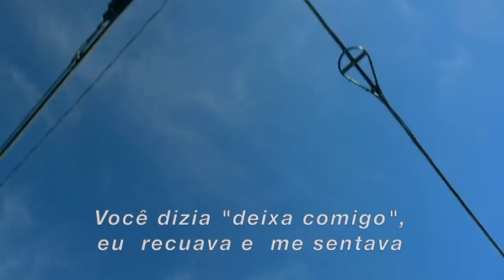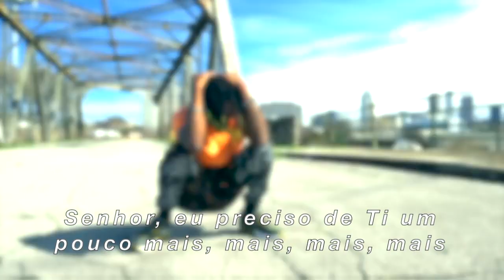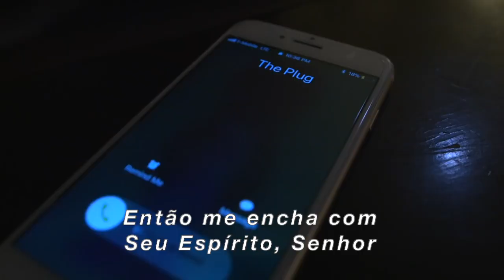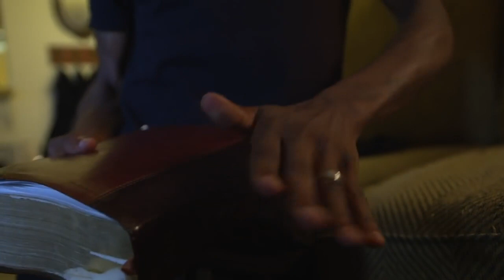K. Allico - Some Mo (Legendado)